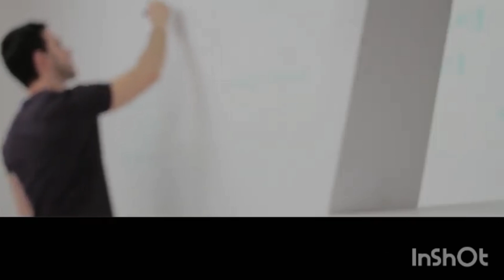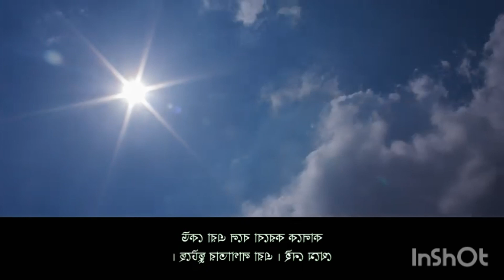Study motivation video